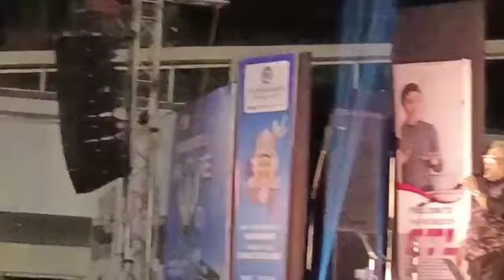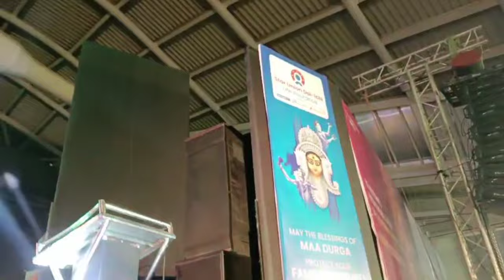KUNAL GANJAWALA NIGHT 2023 | Glimpse of 9th Day of Navaratri Night 2023 | Sagarneel Vlogs & Shorts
In this I will show the Bengali Culture and wonderful Performance of International Singer KUNAL GANJAWALA